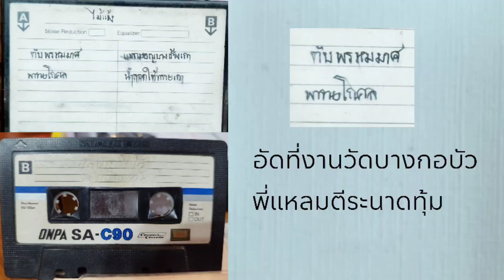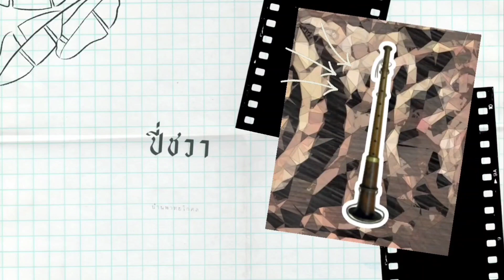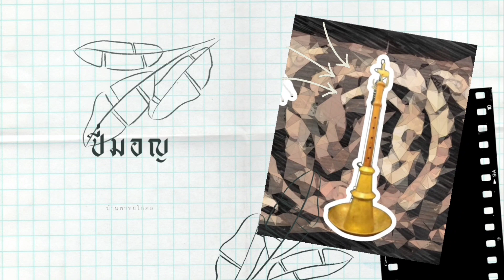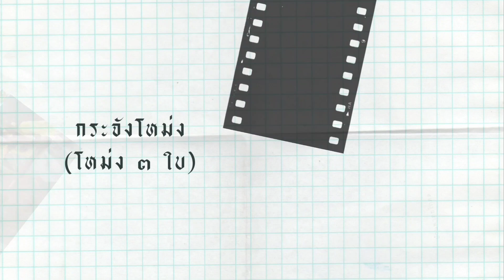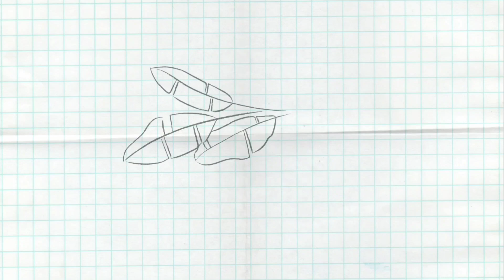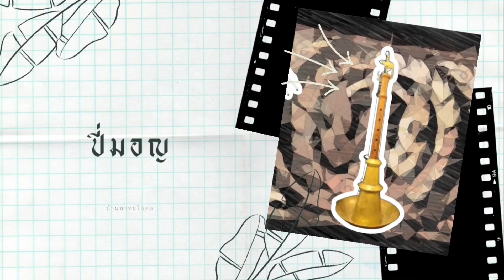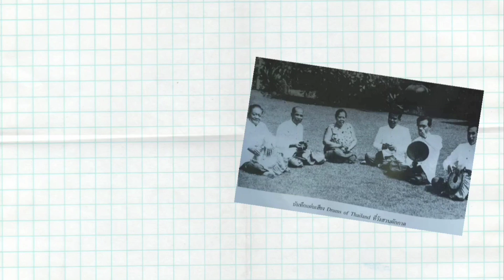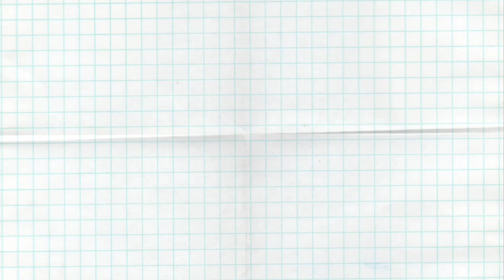ตับพรหมมาศ (บ้านพาทยโกศล)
เพลงตับพรหมมาศ : ปี่พาทย์มอญเครื่องใหญ่ประดับมุก
ที่มา : เทปเก่า ณ บ้านพาทยโกศล

ควบคุมวงโดยคุณหญิงไพฑูรย์ กิตติวรรณ
อัดไว้เมื่องานศพ ณ วัดบางกอบัว
ไม่ทราบปีที่บรรเลง

อนึ่ง  ทราบที่มาจากครูณรงค์ รวมบรรเลง ว่า
คุณหญิงไพฑูรย์ท่านได้จัดทำทางประสานเสียง
ซึ่งอยู่ในบทเพลงชมตลาด (เที่ยวกลับ) ขึ้นในครั้งนี้
ส่วนเพลงหน้าพาทย์ เพลงพราหมณ์ออก เพลงบาทสกุณี เพลงตระนิมิตร และเพลงอื่น ๆ นอกจากนั้น
ยังคงบรรเลง-ขับร้องแบบปกติตามของเก่า
อันเป็นแบบฉบับของบ้านพาทยโกศลทุกประการ
ทราบนามผู้บรรเลงจากข้อความที่เทป ๑ ท่าน คือ
๑. พี่แหลม ตีระนาดทุ้ม (ขออภัยไม่ทราบชื่อจริง)
     สอบถามยังคงรูเก่า ๆ ในวง ปรากฏไม่มีใครนึกออก

และท่านต่อมา คือผู้เคยเล่าข้อมูลเพลงนี้ให้ทราบ คือ
๒. นายณรงค์ รวมบรรเลง หนึ่งในคณะผู้ขับร้อง
     อีกทั้งเป็นผู้เคยเล่าที่มาของเพลงชมตลาดไว้
     แต่ไม่ทันได้ถามข้อมูลเพิ่ม  ต่อจากนั้นท่านจึงเสียไป
     แล้วภายหลังจากนั้นต่อมา ครูสมศักดิ์พึ่งหาเทปเจอ
     จึงได้เทปม้วนนี้มาแปลงเสียงและครูสมศักดิ์ท่านเสีย
     เมื่อมีอุปกรณ์แปลงเสียงพร้อมจึงไม่สามารถสอบถาม
     ข้อมูลจากท่านอื่น ๆ เพิ่มเติมต่อไปได้

หวังเป็นอย่างยิ่งว่า ท่านใดที่มีข้อมูลหรือหลักฐาน
เกี่ยวกับบทเพลงตับพรหมมาศชุดนี้ จะได้ร่วมเผยแพร่
ให้ทางเพจ และผู้สนใจ ได้รับทราบไว้เป็นความรู้สืบไป

*** ในบางช่วงที่เสียงขาดตอนไปเล็กน้อย
มีเหตุมาจากตัวเนื้อเทปเก่านั้นมีความเสื่อมสภาพ
บางช่วงเทปยืด มีบางช่วงเทปขาดตอน
จึงต้องขออภัยที่ทำให้เสียอรรถรสไปบ้าง